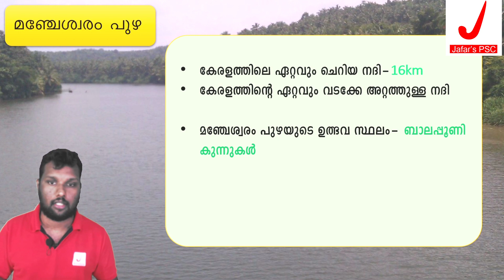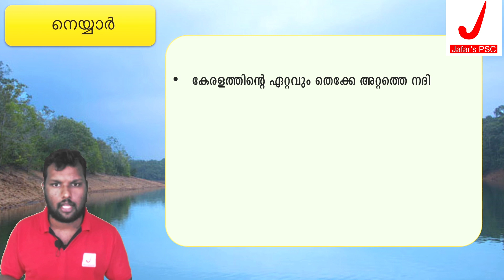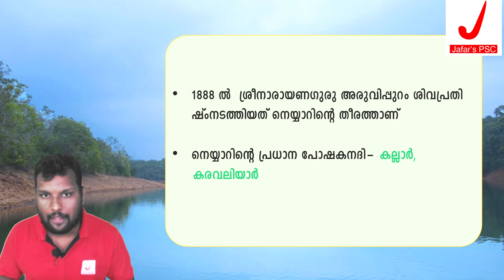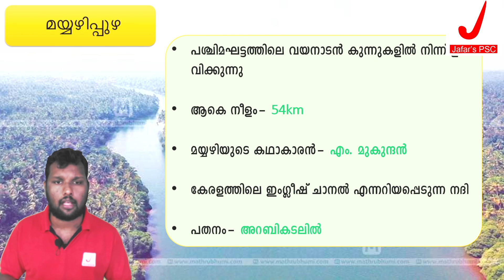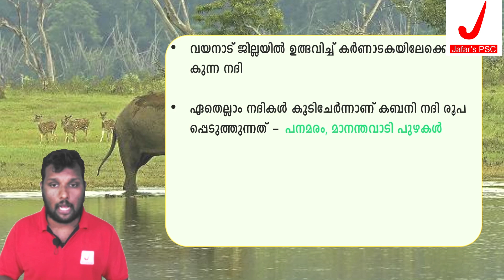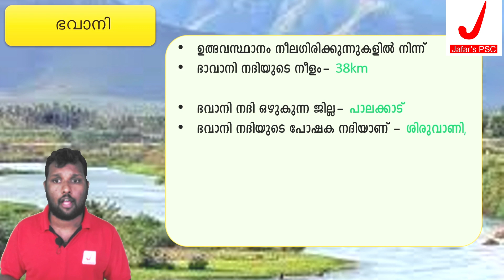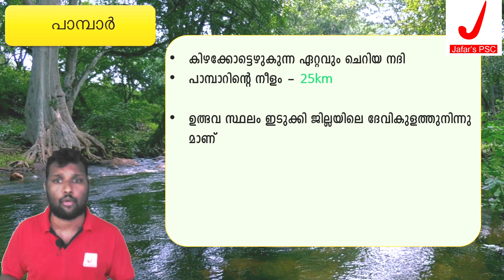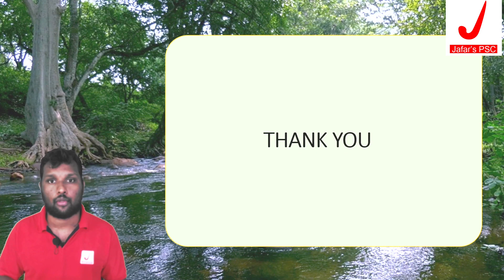Kerala Rivers (MANJESHWARAM, MAYYAZHI, NAYYAR, KABANI, BHAVANI, PAMBA) 👉🏼 Geography for Kerala PSC